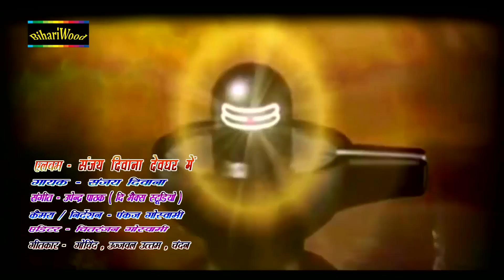SUPERHIT SONG - सइया ड्राइवर गाड़ी ओला जल भरब जाई भोला के - Sanjay Deewana - New Song 2017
Song - Saiya Driver Ola Ke Jal Bhareb Jayi Bhola Ke
Album - Sanjay Deewana Devghar Me
Singer - Sanjay Deewana
Music Director - Max Studio Upander Pathak
Director - Pankaj Gauswami
Label - BIHARIWOOD